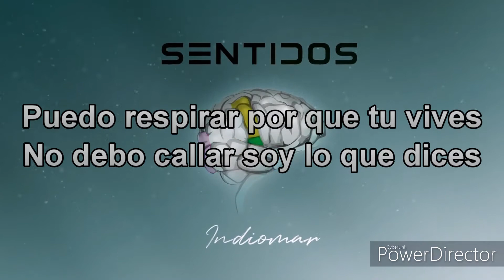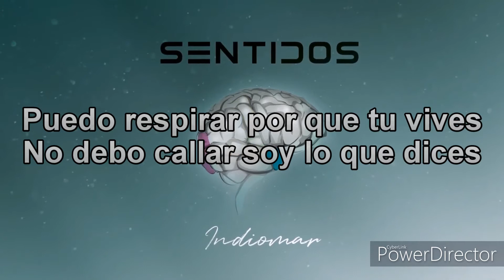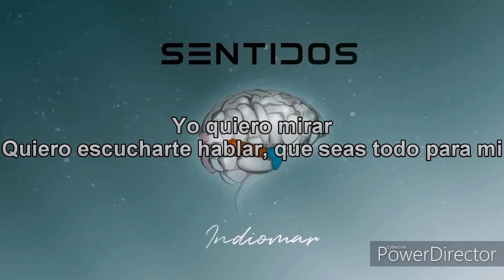Sentidos - Indiomar Letra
Compártelo.